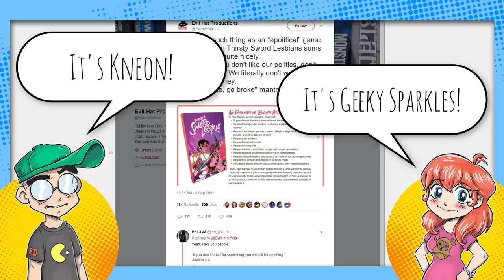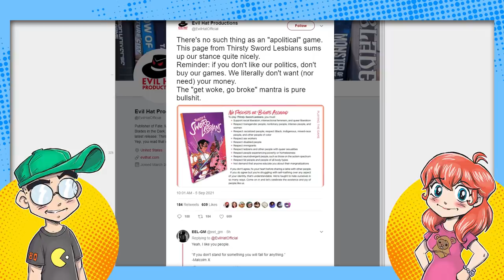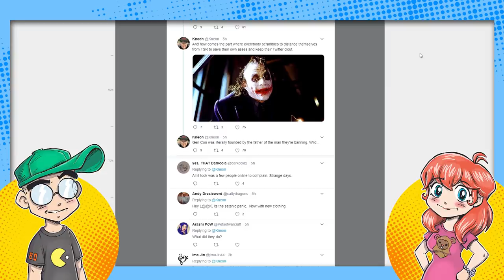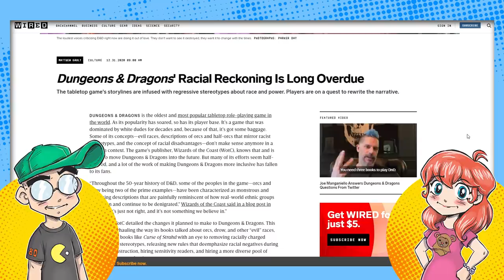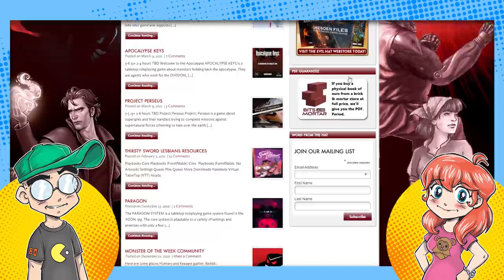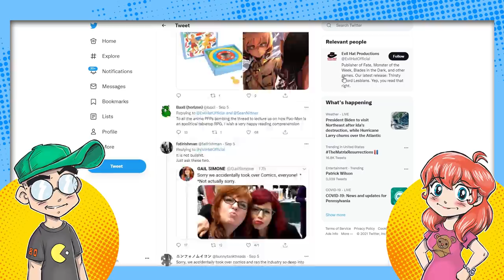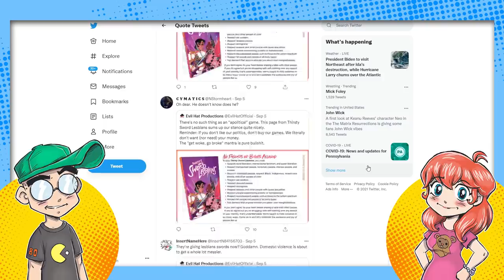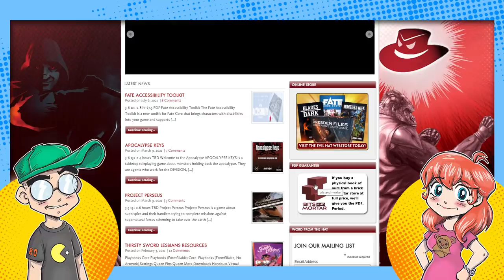Tabletop RPG Publisher Doesn't Want 'Fascists' or 'Bigots' to Buy Their Games.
Political posturing or a poor attempt at marketing? Tabletop RPG publisher Evil Hat Productions loudly declared on Twitter that they don't want "fascists" or "bigots" buying their products. Would legit "fascists" even want anything to do with something as nerdy as gaming?